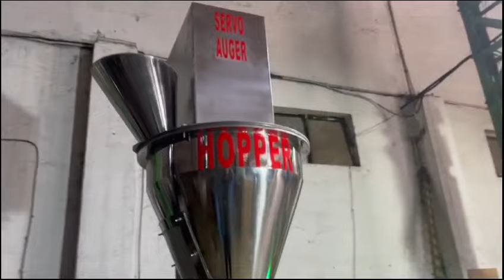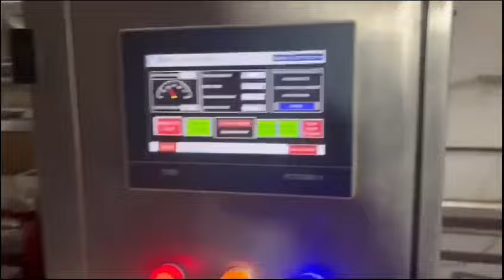Powder filling and Packing Machine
Complete SS 304 Multi-750 with Double Servo Auger filler for Powder filling and packaging Machine best suitable for 10gm to 1kg.  Best suitable for All types of Powder packaging with 100%  weight Accuracy. (+- 6gm)
Simplest Machine with Good Quality Automation for Packaging Powder Like Premix,Tea Powder, Besan, Chilli, Turmeric, Fertilizer and many more Products.

For More details about Government schemes which details mentioned as follows.
1)PMEFME - (PRADHAN MANTRI FORMALISATION OF MICRO FOOD PROCESSING ENTERPRISES SCHEME)- 25-35% Subsidy with Loan Facility upto 30 -40 Lakh.
2)CMEGP - (CHIEF MINISTER EMPLOYMENT GENERATION PROGRAMME) 25-65% Subsidy with Loan Facility upto 2 Crore and above.
3)PMEGP - (Prime Minister's Employment Generation Programme)  25-35% Subsidy with Loan Facility upto 30 Lakh and above.

Regards
Vedant Patil
Founder Director -Operations